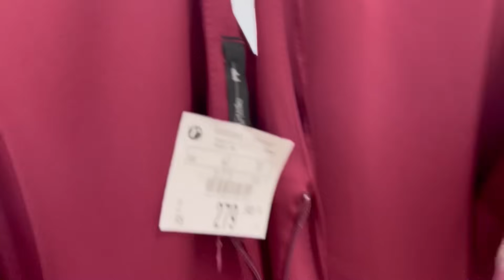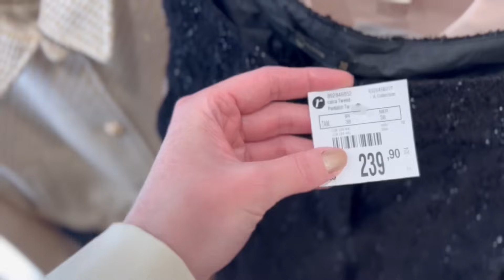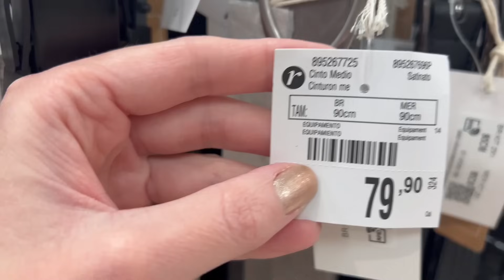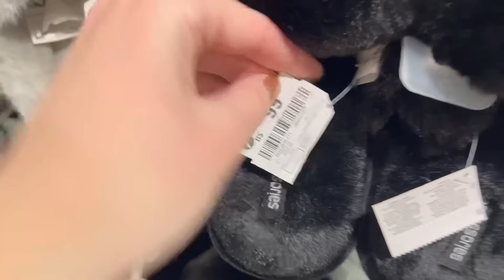RENNER | PROVADOR RENNER, ESCOLHENDO PEÇAS DA MINHA RETIRADA E TOUR NOVIDADES JUNHO 2024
⚠️ LINKS E INFORMAÇÕES AQUI ⚠️

📱 SIGA O INSTAGRAM DOS MEUS DESAPEGOS PARA NÃO PERDER NENHUM BOA OPORTUNIDADE ⤵️

📱LINK DO NOSSO GRUPO DE PROMOÇÕES  DE BELEZA, MODA E CASA: ⤵️

MINHAS MEDIDAS.
MINHAS MEDIDAS.
ALTURA: 1,70
PESO: 66kg
QUADRIL: 101cm
CINTURA: 70cm.
BUSTO: 90cm.

CUPONS ATIVOS:
ZZMALL: SCHULTZ , AREZZO, ANA CAPRI:.
CUPOM: ZZCUPOM558
10%OFF em produtos não promocionais.

CÓDIGO DO CONSULTOR: ADRIELE10
10%OFF EM COMPRAS ACIMA R$99

CÓD. CONSULTORA: 7D3024

OFFPREMIUM (outlet Animale, Farm, NV, A.Brand, , Maria Filó...)

CÓD. CONSULTORA: 7D3024

CUPOM: ADRIELENICKHORN1923
GANHE R$50 OFF em sua primeira compra com o cupom acima

DESCONTOS NO SITE RENNER - CUPOM SÓ FUNCIONA ENTRANDO ATRAVÉS DESTE E USANDO CUPOM: ADRIELE

⚠️⚠️ATENÇÃO DINÂMICA ATUAL DO CUPOM RENNER: 20% OFF EM COMPRAS ACIMA DE R$249 FEITAS NO SITE ATRAVÉS DOS MEUS E USANDO CUPOM: ADRIELE - COPIE E COLE O LIK NO SEU NAVEGADOR PARA FUNCIONAR PERFEITAMENTE - VÁLIDO ATÉ 24/06 ÀS 9:00HS⚠️⚠️
- SE O CUPOM NOMINAL NÃO ESTIVER FUNCINANDO, ENTRE POR UM DE MEUS LINKS E TENTE OS SEGUINTES: CHEGUEI ou PRESENTERENNER2024

⚠️⚠️ DINÂMICA QUE ESTÁ SEMPRE ATIVA NO APP C&A:
DE 12% À 15%OFF USANDO MEU CÓDIGO DE CONSULTORA: ADRIELE 10
 +CUPOM: PRESENTENOAPP

 ganhe 20%%OFF NA COMPRA DE 3 PEÇAS
ganhe 25%OFF NA COMPRA DE 4 PEÇAS
ganhe 30%OFF NA COMPRA DE 5 PEÇAS OU MAIS
USANDO MEU CÓDIGO DE CONSULTORA: ADRIELE 10

LINKS DAS PEÇAS:
MEU LOOK:
JAQUETA BOMBER ACETINADA: ESGOTADA
REGATA DE TRICÔ SEMELHANTE, DISPONÍVEL EM CINZA, BEGE E PRETO -P
MULE MAXI LAÇO ESGOTADA - SEMELHANTE AREZZO: (10%OFF CUPOM:ZZCUPOM558)

JAQUETA BOMBER EM TWEED BEGE COM FIOS ROSA, AMARELO: AINDA NÃO ENTROU NO SITE DEIXE SEU COMENTÁRIO SE QUISER SER AVISADA QUANDO ENTRAR.
MACACÃO MANGAS BUFANTES BEGE COM MAXI LAÇO NOS OMBROS -38:AINDA NÃO ENTROU NO SITE DEIXE SEU COMENTÁRIO SE QUISER SER AVISADA QUANDO ENTRAR.
SAIA RETA EM TRICÔ ROSA -P: AINDA NÃO ENTROU NO SITE
SUÉTER EM TRICÔ ROSA COM CRISTAIS BORDADOS -P: AINDA NÃO ENTROU NO SITE .
COLETE ALONGADO EM ALFAIATARIA PRETO COM FAIXA DE AMARRAÇÃO NA CINTURA -38